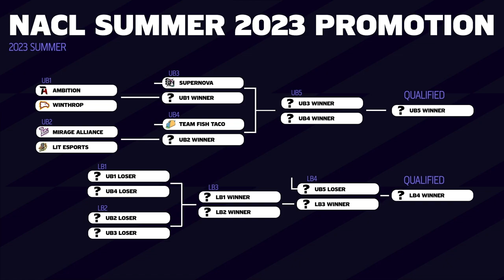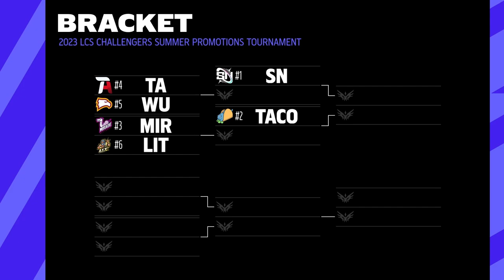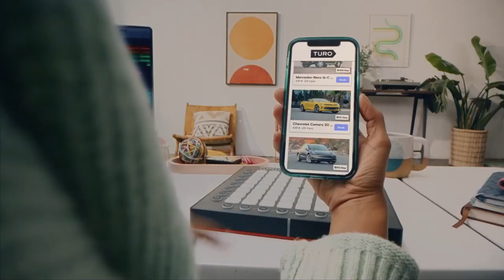WU vs TA | Game 1 | Summer 2023 LCS Challengers Promotion Tournament | Winthrop Uni vs Team Ambition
This is the VOD for Winthrop University vs Team Ambition - Round 1 Game 1 of the 2023 LCS Challengers Summer Promotion Tournament.

The LCS Challengers League is a 10 team, double round robin tournament hosted twice a year (Spring and Summer Split). It serves as the official Tier 2 North American League of Legends league that supports talent development into the LCS.